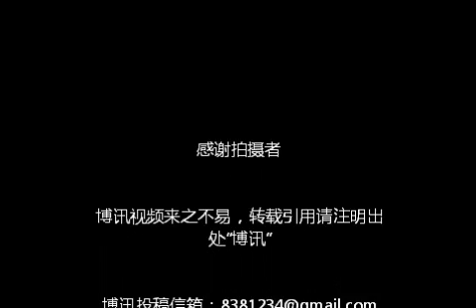北京：医院前磕头乞讨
北京大学第一医院前，一个少年不断磕头，说是奶奶没钱被医院扔出来了。博讯义工曾拍到类似的镜头，都是一个理由。真情只有乞讨者自己明白。